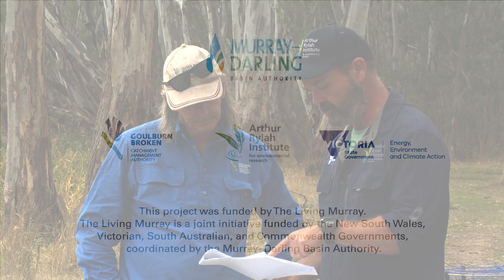20 years of The Living Murray program in Barmah Forest - intro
This short video explains the Goulburn Broken Catchment Management Authority's involvement in The Living Murray Program, that brings together research and management to guide the best use of water for the environment to protect the forest.